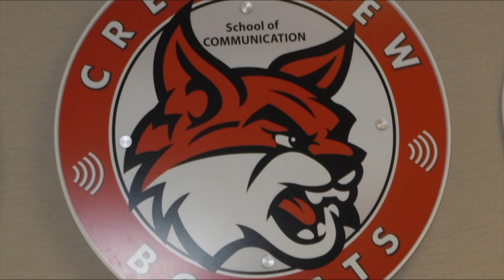Crestview Elementary CVTV August 22, 2017